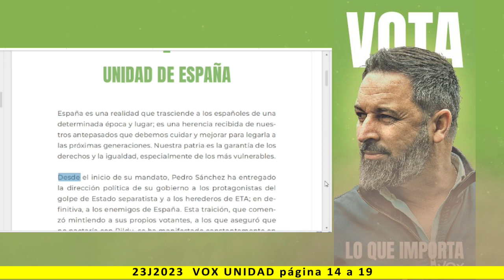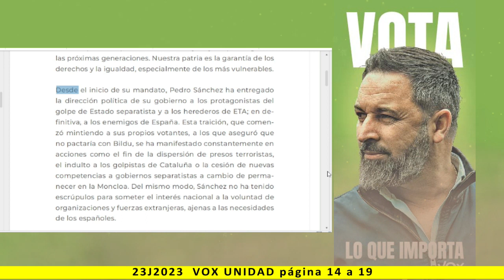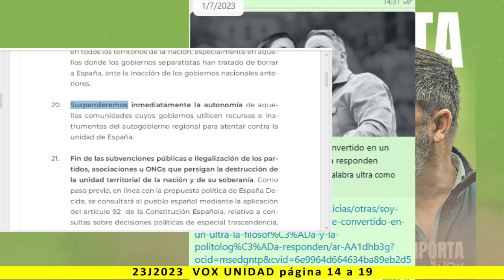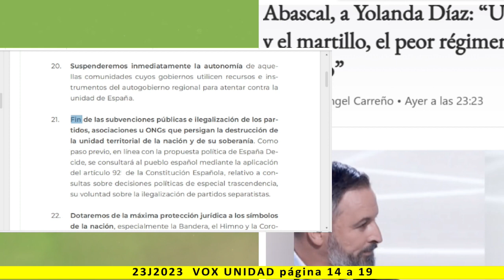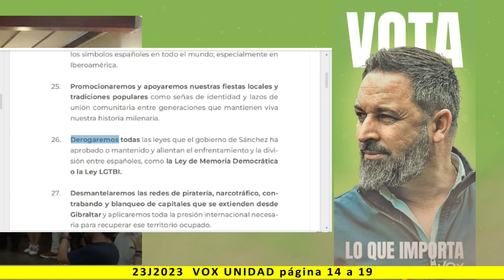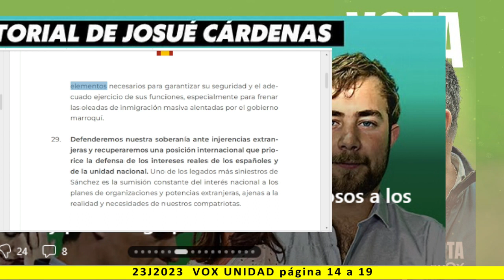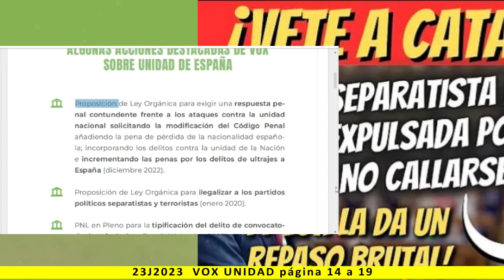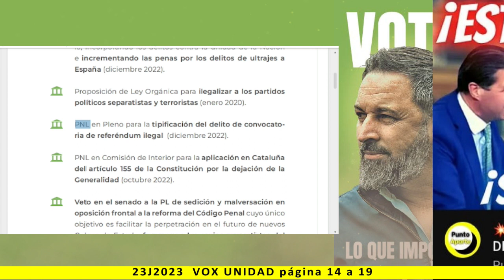Unidad - Lectura del programa de VOX 2023 - pag. 14 a 19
Más información:
Página web: Spainbelike.com